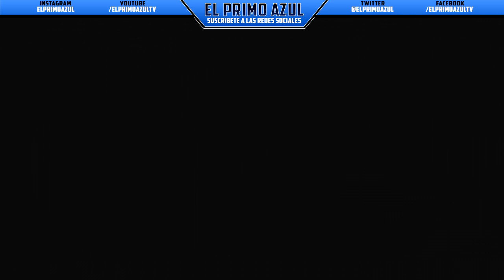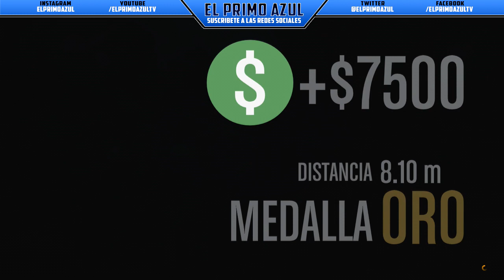GTA 5 ONLINE - ATERRIZAJE EN CIUDAD! - ESCUELA DE VUELO - BABO MANEJANDO XD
hecha para mi canal -El Tiene Todos los derechos - 2012 -